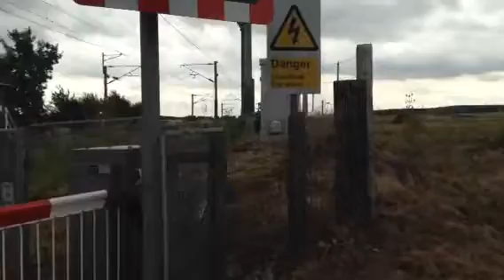Grove Road level crossing in Retford, Nottinghamshire